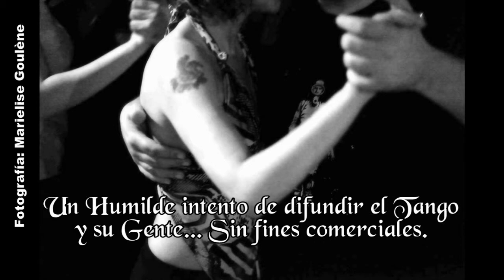AYELEN QUIROGA Y KLEBER QUEIROZ junto a LOS HEREDEROS DEL COMPAS 02/02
AYELEN QUIROGA Y KLEBER QUEIROZ junto a LOS HEREDEROS DEL COMPAS
Club Atlético Milonguero (Milonga Mensual - Club Huracan)
Diciembre 2012